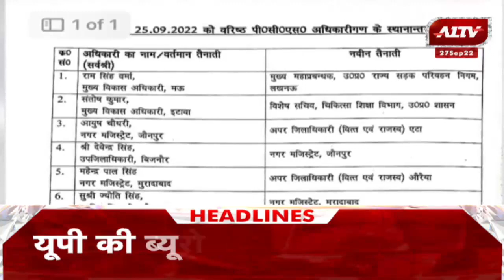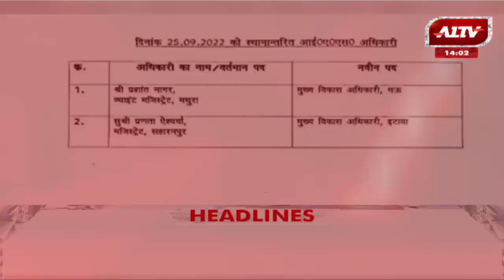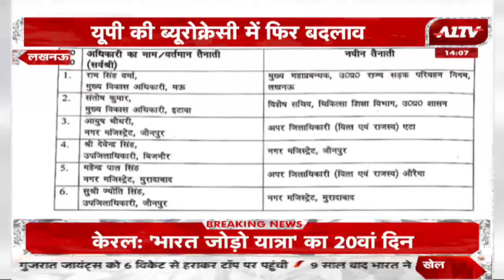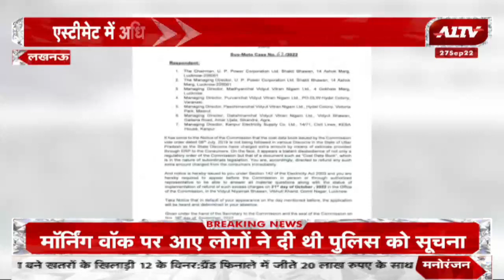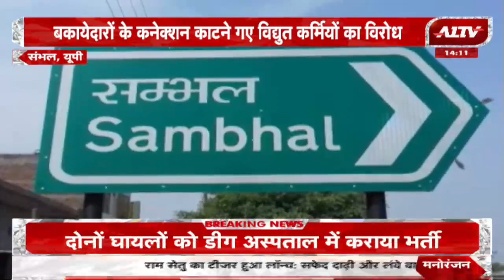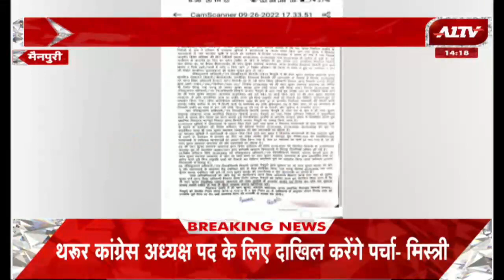उत्तर प्रदेश की बड़ी खबरें | Uttar Pradesh Bulletin | Uttar Pradesh Samachar | A1TV News